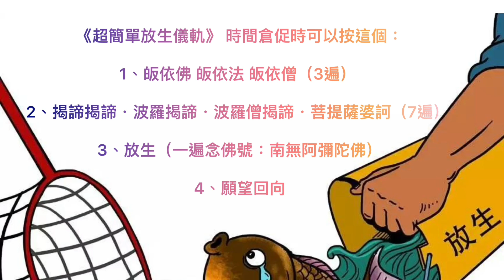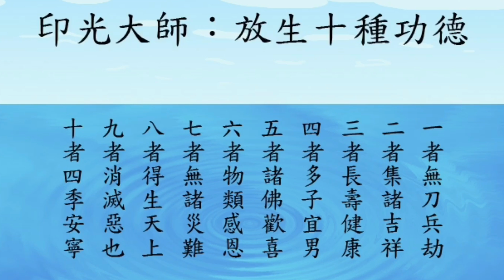超簡單放生儀軌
《超簡單放生儀軌》 時間倉促時可以按這個：

1、皈依佛 皈依法 皈依僧（3遍）

2、揭諦揭諦．波羅揭諦．波羅僧揭諦．菩提薩婆訶．（7遍）

3、放生（一遍念佛號：南無阿彌陀佛）

4、願望回向

放生功德利益太大，經常放生，這二十件事讓你如願